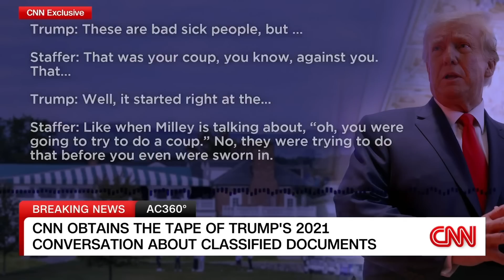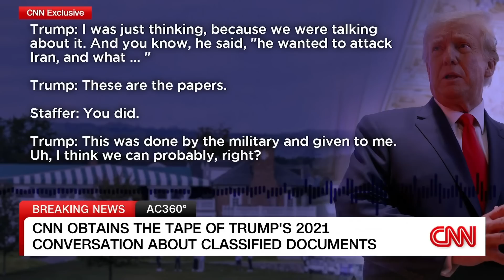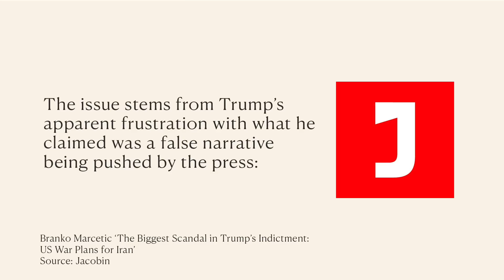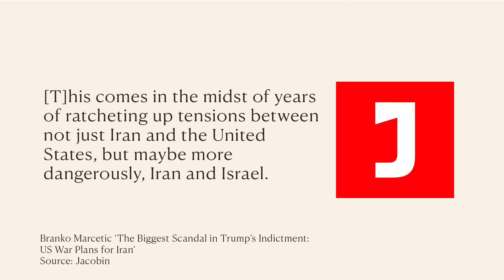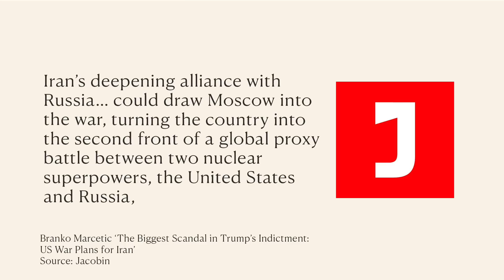Trump’s Audio Leaks & War With Iran – Does This PROVE He’s Right?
As CNN broadcasts “bombshell” audio of Donald Trump appearing to brag about possessing still-classified military documents about Iran after he left the White House – are we actually still in the same position as we were – a potentially illegal technicality about a potentially much more catastrophic – if not illegal – war with Iran?
My stand up special is premiering on 25th June! You will love it!